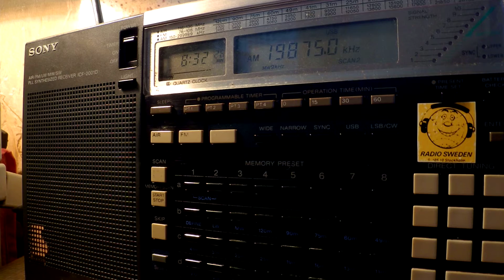17 11 2016 Numbers station S06 Russian Man in Russian to Eu 0830 on 19875 unknown tx site in CUSB